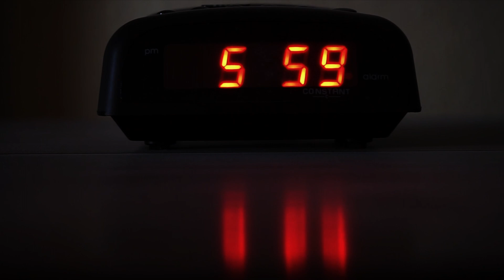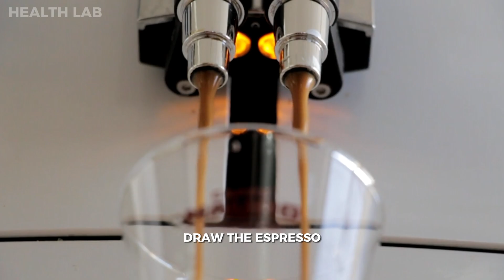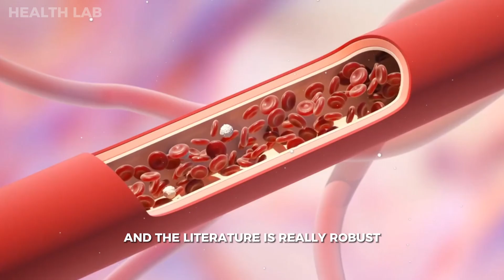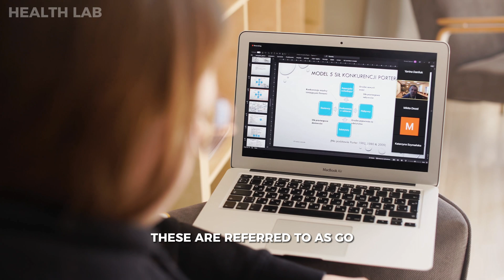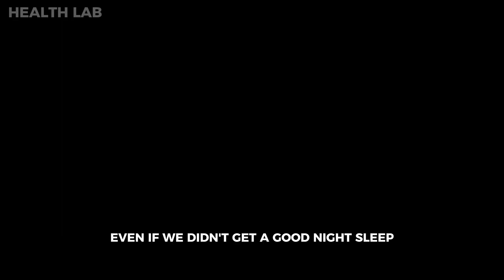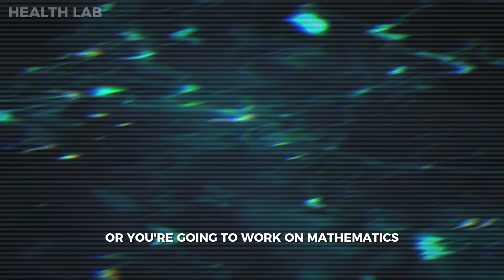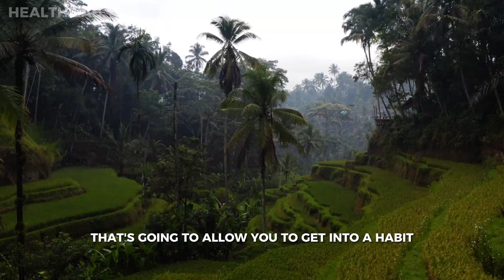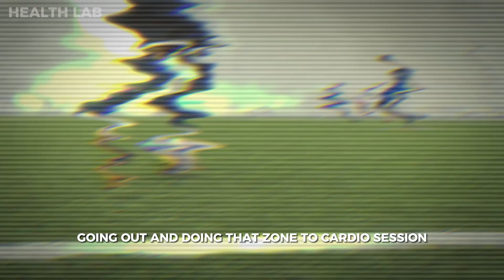Neuroscientist Reveals Method Of Building Successful Habits in 2025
Dr. Andrew Huberman is a neuroscientist and professor at Stanford University School of Medicine. He is known for his research on brain function, neural plasticity, and the impact of vision on various aspects of human physiology and behaviour. In this video, Dr.Andrew Huberman gives advice on healthy habits for productivity and success.

Learn the neuroscience behind making and breaking habits for success in 2025. Discover practical strategies to build better routines and eliminate bad habits effectively.

Timestamps:
00:00 The significance of habits
00:35 Procedural Visulization
02:33 Task bracketing
06:45 Positive anticipation

Music from Uppbeat (free for Creators!)

Videos/B-Roll
Vecteezy.com